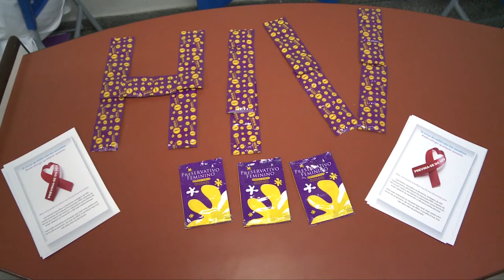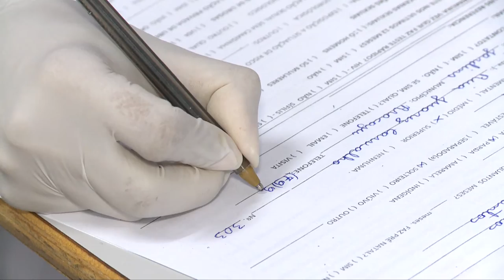UNIT NOTICIAS 2271 06 09 2018